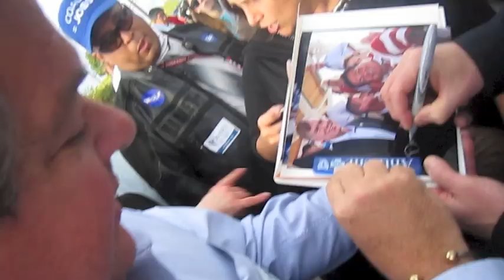Governor Bobby Jindal & Governor Bob McDonnell Sterling, Virginia Campaign Event 10/10/12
DATELINE: Sterling, Virginia - Bobby Jindal of Louisiana and Bob McDonnell of Virginia speak on behalf of the Romney/Ryan campaign in Sterling, Virginia on October 10, 2012 at 4:30pm.